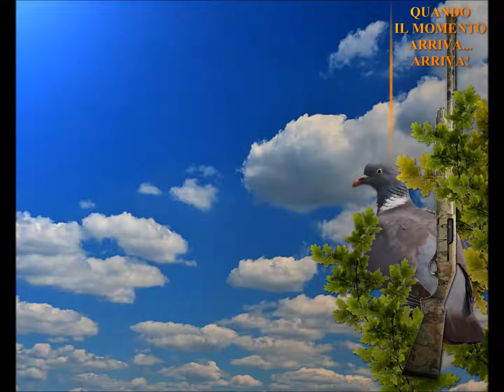WOOD PIGEON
when the moment arrives ... arrives!